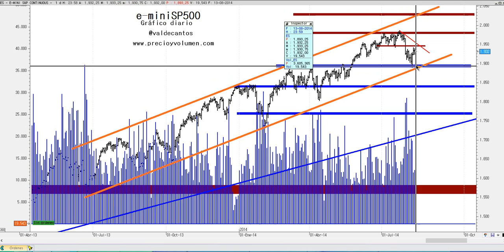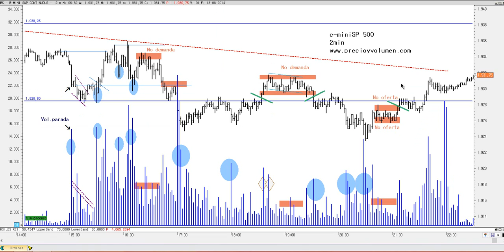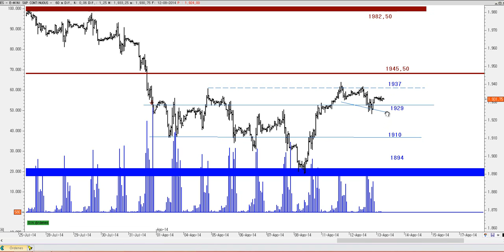Graficación matinal e-miniS&P500, 13 agosto de 2014. Precio & Volumen.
¿Saldremos algún día del movimiento lateral de las últimas sesiones? Si hombre si, confiad en mi. El día que menos lo esperemos, el mercado romperá para un sentido o para otro y ni nos acordaremos de estos últimos días. Lo notaremos por dos factores: uno, los medios de comunicación lo llevarán a titulares; y dos, Twitter echará humo.

En cualquier caso y mientras tanto, nosotros a lo nuestro, a mirar al gráfico,y a tratar de "sentir" donde está posicionada la oferta y la demanda.

Ayer día lateral, como no podía ser de otra forma después de cómo empecé este post. Los detalles operativos los analizamos en el vídeo. Y para hoy, misma ración, mismas zonas, mismos sesgos y poco más que añadir. El trading, sobre todo, es una actividad de paciencia, el que menos ansíe, más beneficios obtendrá. Así que como diría nuestro querido @GomezTrader "paz y ciencia" amigos, "paz y ciencia". La operativa en acciones, futuros y forex contiene un riesgo sustancial y no es para todos los inversores. Lee en el siguiente enlace la divulgación completa de riesgos: